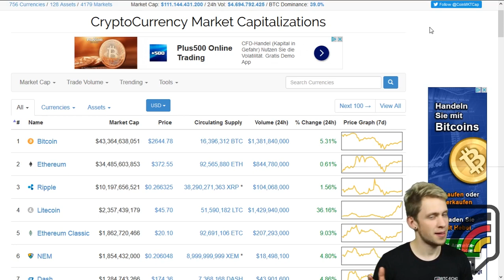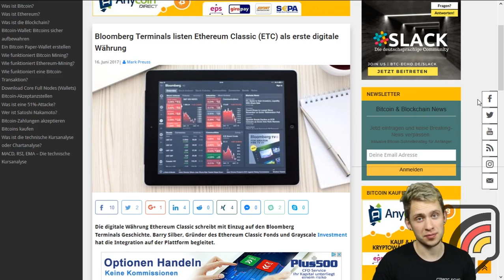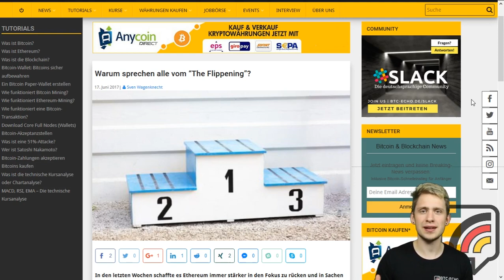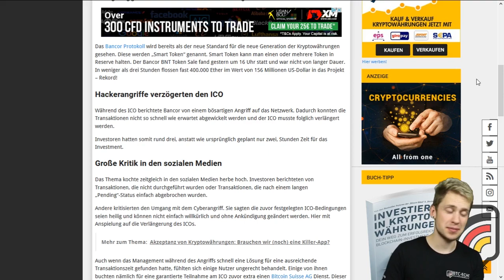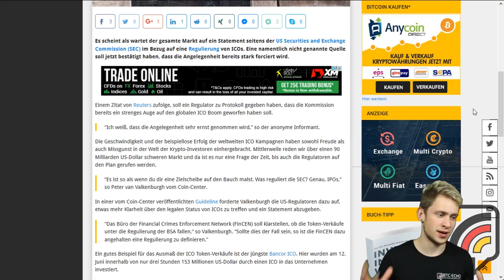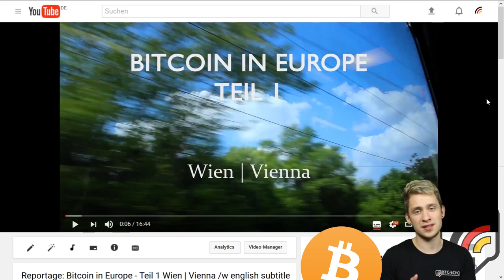Preisachterbahn | ETC | New Chains on the Block | Wochenrückblick KW 24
Preiskorrektur, Wild West ICO & Dokumentation über Bitcoin:
Die News der Woche in einem Video!

Immer aktuelle News über Kryptowährungen:
Kursanalyse über Bitcoin: